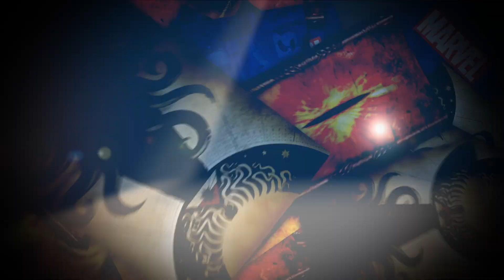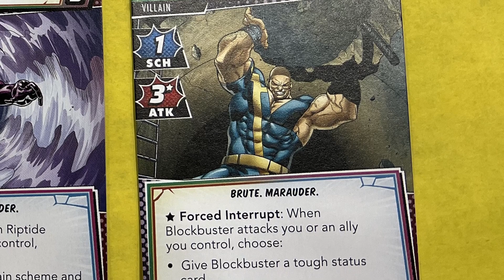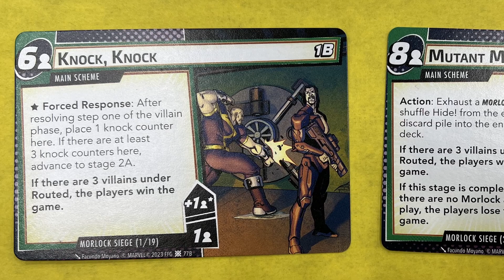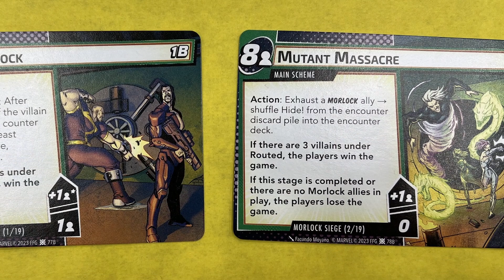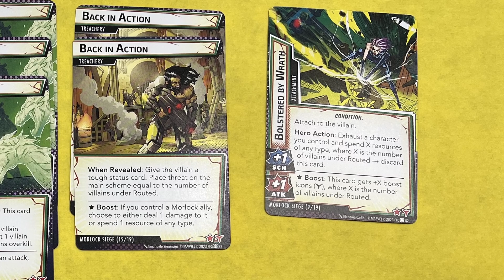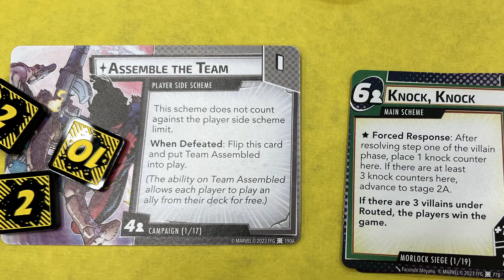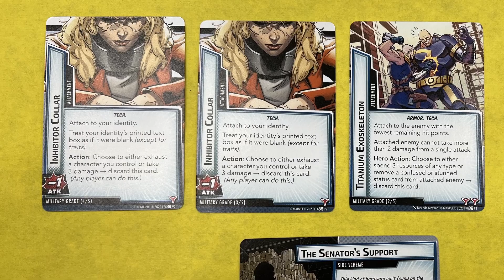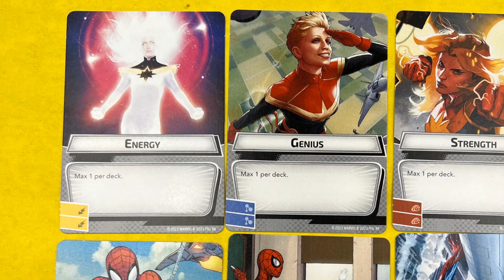Marvel Champions NeXt Evolution Initial Thoughts and Review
Marvel Champions NeXtt Evolution Initial Thoughts and Review! At GenCon this year I got to play the Marauder scenario for Marvel Champions from the upcoming NeXt Evolution box! These are my initial thoughts and impressions!

Boardgame Channel: @nelsonallover

0:00 Intro
1:53 Scenario Overview
13:30 Scenario Thoughts
16:10 Campaign Overview/Thoughts
18:23 Mod Set Overview/Thoughts
21:55 Promo Cards
22:29 Overall Thoughts / Closing